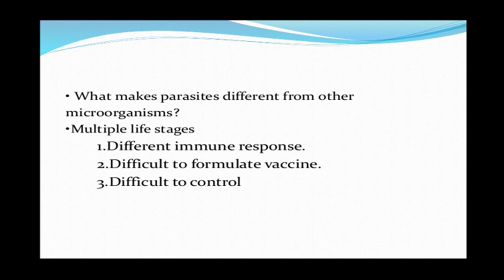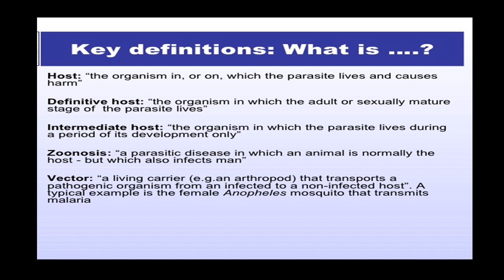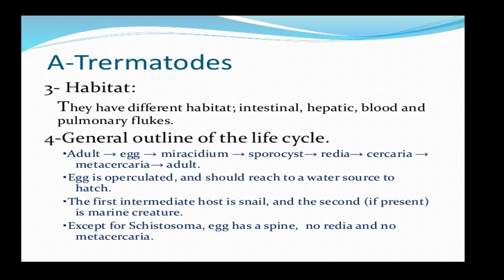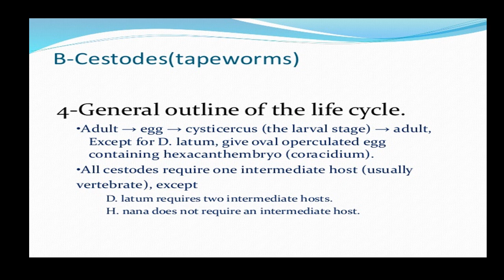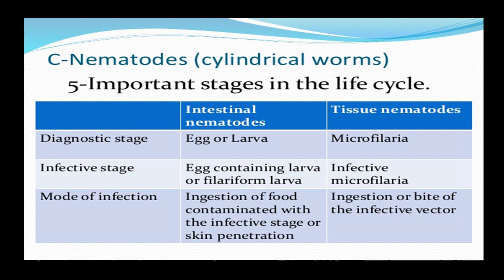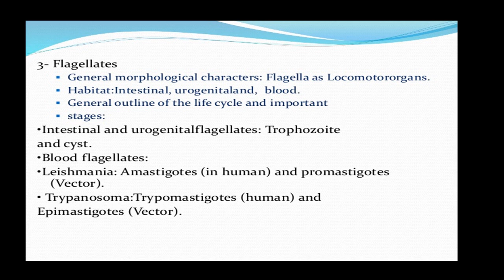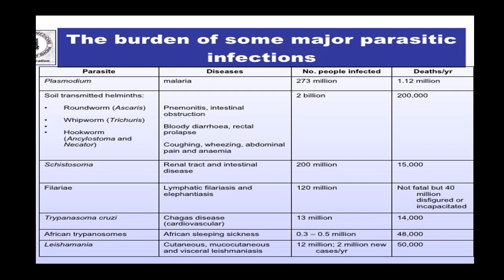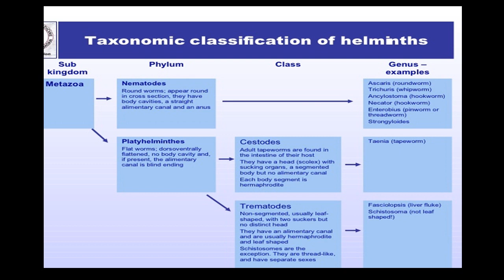introduction classification of parasites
Lecture one